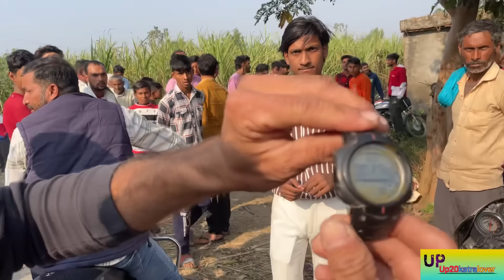एक से बढ़कर एक झोटो ने दिखाया जल्बा कौन रहा 1st 🥇 2nd🥈और 3rd🥉विजेता🏆बिजनौर मैं 300मीटर की भाग मैं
1st 🥇विजेता
टीटू रसूलपुर

2nd 🥈सत्यम चमरौला

3rd 🥉वंश लाडपुर